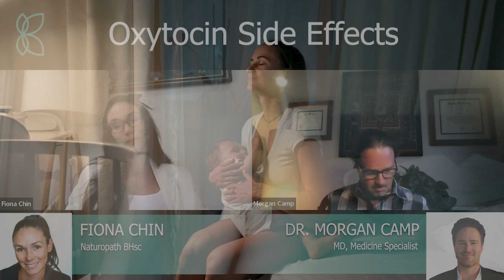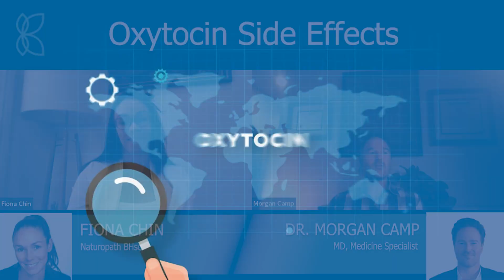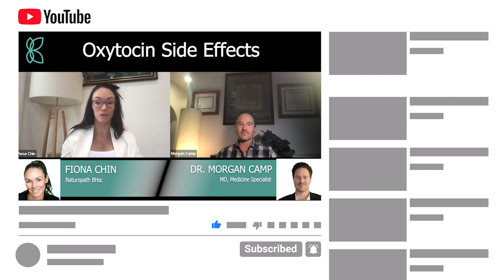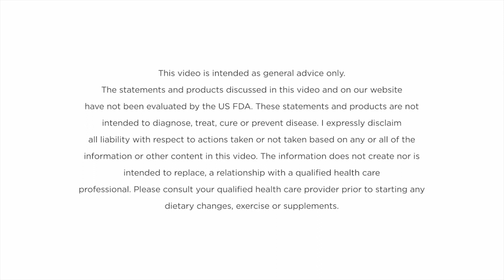Oxytocin Side Effects | Risks and Dangers Of High Oxytocin Levels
Oxytocin is a hormone that plays a crucial role in social bonding and childbirth. While it is generally safe when used appropriately, high doses of oxytocin can cause side effects that may have negative effects on the body.

Some of the most common adverse effects of oxytocin include nausea, vomiting, headache, and a rapid heartbeat. Additionally, excess oxytocin can lead to more serious side effects such as uterine rupture, water intoxication, and fetal distress.

Oxytocin is commonly used to induce labor or to control bleeding after delivery. However, it is important to note that the risks associated with high doses of oxytocin increase significantly when it is used outside of its approved indications or in excessive amounts.

In this video, Fiona and Dr. Camp discuss oxytocin and what are the side effects of oxytocin if it is used inappropriately. Dr. Camp highlights the importance of being aware of the possible side effects of this oxytocin and using it only under the guidance of a healthcare professional.

0:08 Intro
0:36 Oxytocin
2:01 Oxytocin Side Effects
4:16 Outro

In conclusion, oxytocin is an important hormone that plays a vital role in social bonding and childbirth. While it can have positive effects on the body, excessive doses of oxytocin can lead to negative side effects. As with any medication, it is important to be aware of its potential risks and to use it only as directed by a healthcare provider.